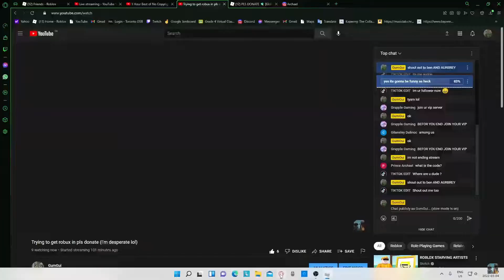PIGGY DEV DONATES 1.8K ROBUX TO GUMGUI!